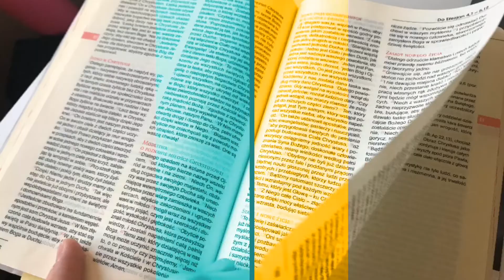[ND#133] | Pokaż dobroć Pasterza! | 4. Niedziela Wielkanocna, B.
Jezus mówi nam dzisiaj, że jest dobrym pasterzem. Jednym z przejawów Jego dobroci jest pragnienie zgromadzenia w jednej owczarni także tych owiec, które nie są z tej samej zagrody. Kto może należeć do tych alegorycznych owiec? To mogą być ci ludzie, którzy nie doświadczyli jeszcze miłości i dobroci Jezusa. Naszym zadaniem jest ukazywanie tych pięknych cnót naszego Mistrza i Pana. Jak to robimy i czy w ogóle coś robimy w tym kierunku? Czy widać po nas dobroć naszego Pasterza? Jakimi owcami my jesteśmy?

Jezus jest dobrym pasterzem

Jezus powiedział:
«Ja jestem dobrym pasterzem. Dobry pasterz daje życie swoje za owce. Najemnik zaś i ten, kto nie jest pasterzem, którego owce nie są własnością, widząc nadchodzącego wilka, opuszcza owce i ucieka, a wilk je porywa i rozprasza; najemnik ucieka, dlatego że jest najemnikiem i nie zależy mu na owcach.
Ja jestem dobrym pasterzem i znam owce moje, a moje Mnie znają, podobnie jak Mnie zna Ojciec, a Ja znam Ojca. Życie moje oddaję za owce. Mam także inne owce, które nie są z tej zagrody. I te muszę przyprowadzić, i będą słuchać głosu mego, i nastanie jedna owczarnia, jeden pasterz.
Dlatego miłuje Mnie Ojciec, bo Ja życie moje oddaję, aby je znów odzyskać. Nikt Mi go nie zabiera, lecz Ja sam z siebie je oddaję. Mam moc je oddać i mam moc je znów odzyskać. Taki nakaz otrzymałem od mojego Ojca».